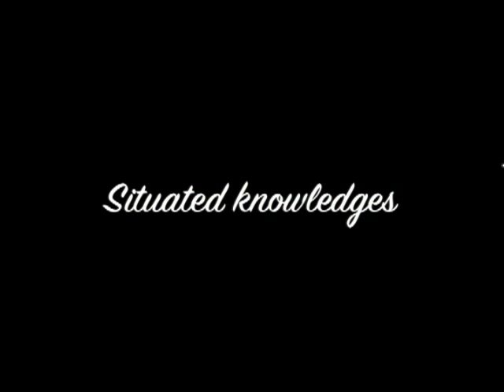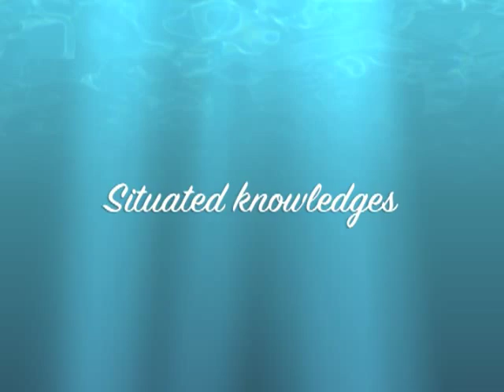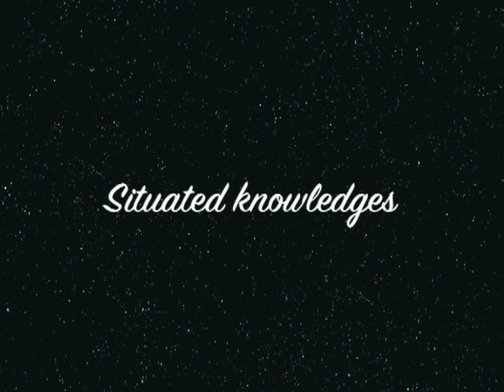Surf Teddy - See my situation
A revision song for DD307